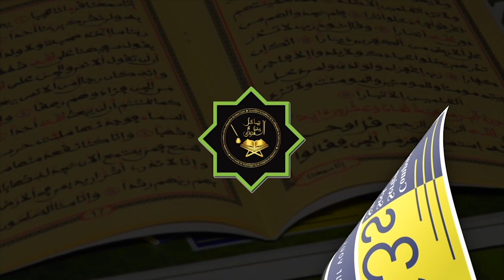Bolles Al Xurane ak Serigne Makhtar Kebé CÉRÉMONIE DE REMISE DE PRIX CONCOURS YAATAL MBINDUM AL XURA